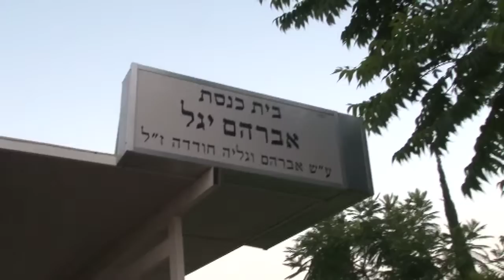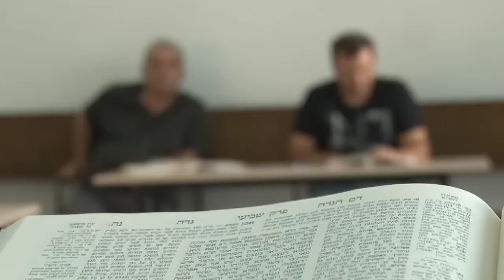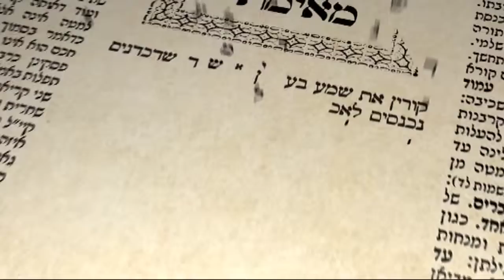קהילות לומדי דף יומי גבעת שמואל וירושלים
מתוך טכס סיום הש"ס המרכזי בבניני האומה
צילום עריכה ובמוי יואב אליצור
אליצור הפקות